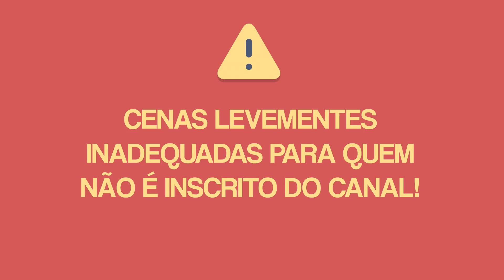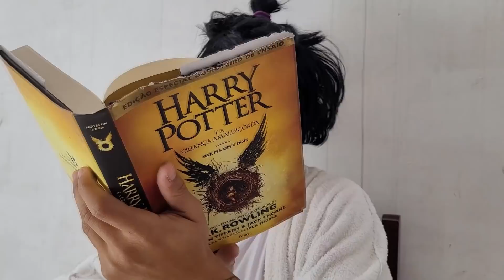PARÓDIA I Zé & Zê – Feita Pra Mim - DIABOLO BRISADO !